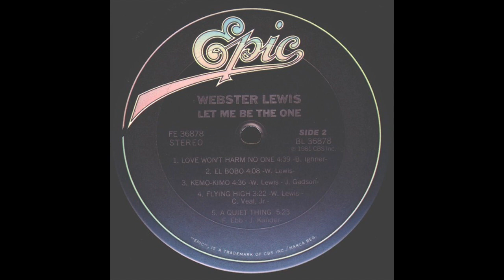WEBSTER LEWIS - Kemo Kimo